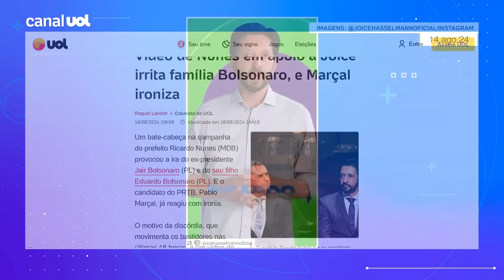Vídeo de Nunes em apoio a Joice irrita família Bolsonaro, e Pablo Marçal ironiza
Um bate-cabeça na campanha do prefeito Ricardo Nunes (MDB) provocou a ira do ex-presidente Jair Bolsonaro (PL) e do seu filho Eduardo Bolsonaro (PL). O colunista Leonardo Sakamoto analisa.